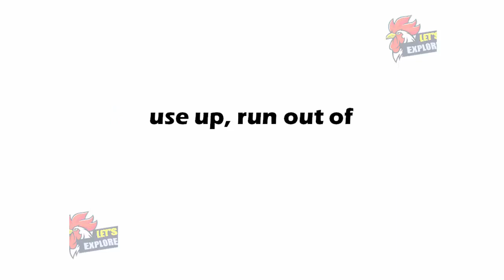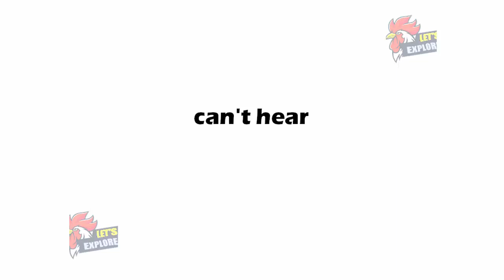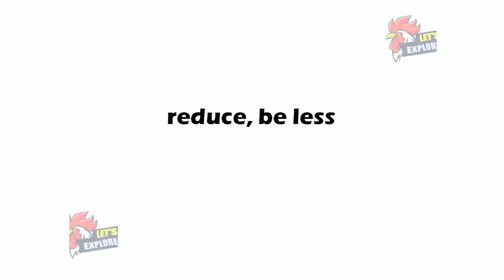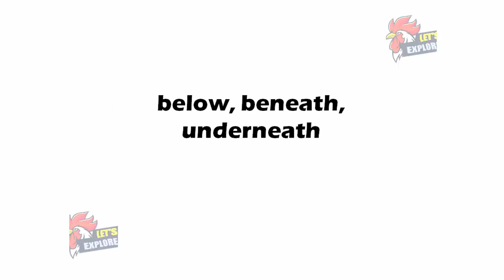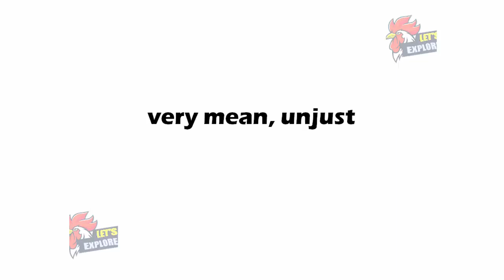Most Common Words and Synonyms for ALCPT - 9